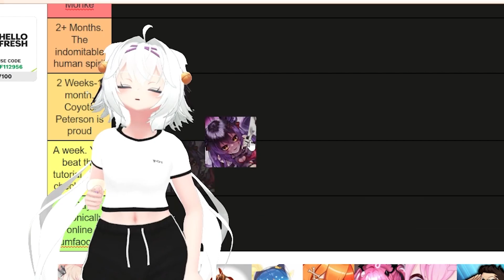Filian was NOT ready for that response from Neuro